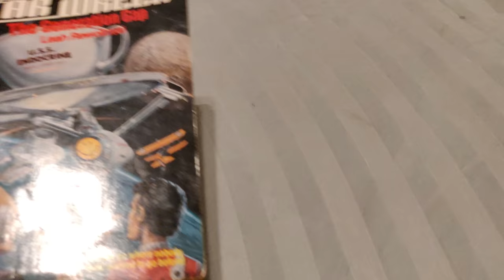Eating Page Eighteen: Italy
This page was good, but it was a big fire hazard...
sorry for late pages, I have some scholarship presentations this month...